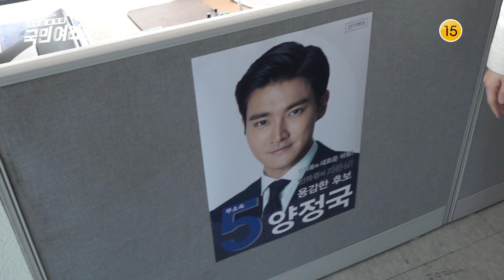[메이킹] 최시원과 허재호가 만든 액션 명장면의 비밀 (ft.액션 명장면!)